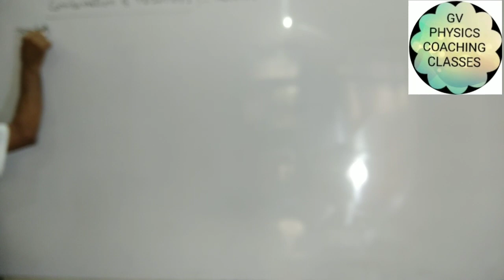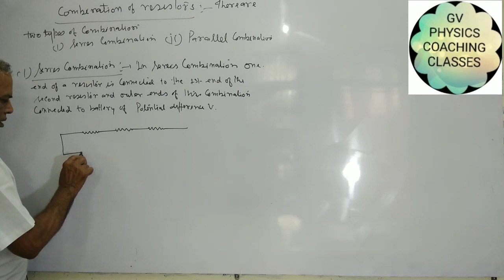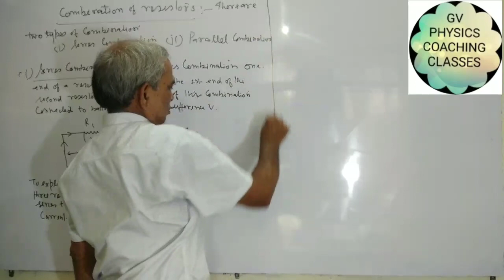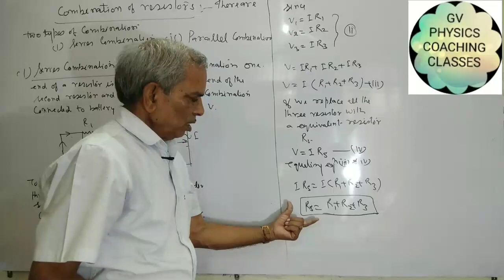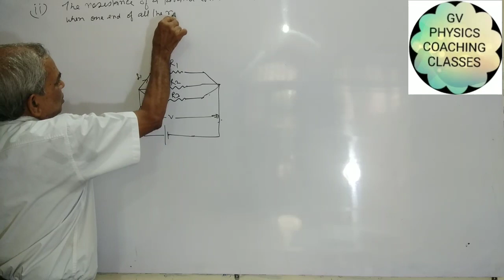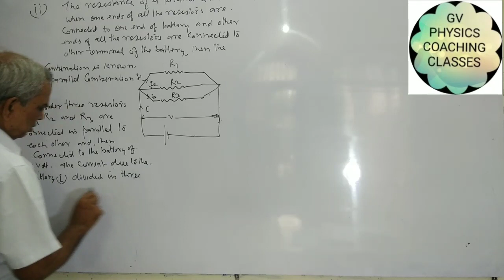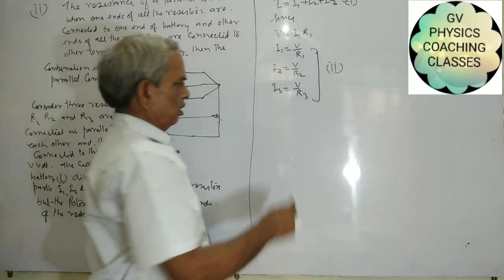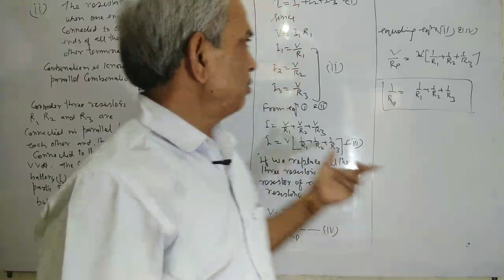COMBINATION OF RESISTORS-75